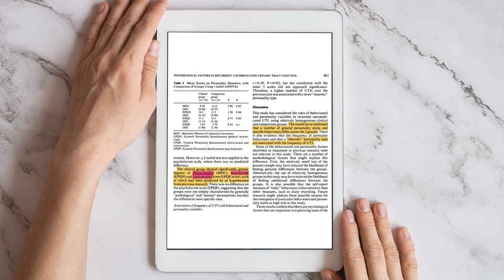Can your Emotions Cause Urinary Infections? Understanding The Link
Stress can have far-reaching effects on our well-being, including the surprising impact it can have on urinary infections. In this video, we delve into the intricate interactions between stress and the bladder, shedding light on the often overlooked cause of urinary infections. Join us as we explore the biological perspective, explaining how stress can influence urinary health. By understanding this hidden connection, you can take proactive steps to prevent and manage urinary infections effectively. Discover the role of stress in this common issue and gain valuable insights into maintaining a healthy mind-bladder balance. Watch now to uncover the hidden cause of urinary infections you've never heard about.

📷Chapters:
  0:00 - Intro
  0:26 - Changing the paradigm
  2:36 - Stress changes immunity and bacterial balance
  5:47 - Emotions behind urinary symptoms